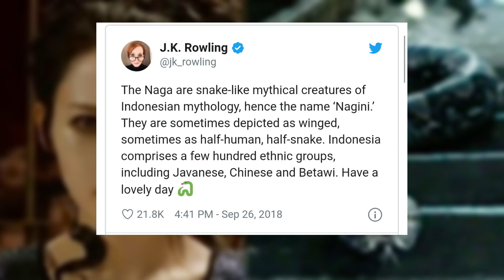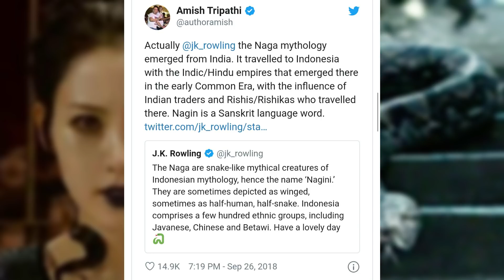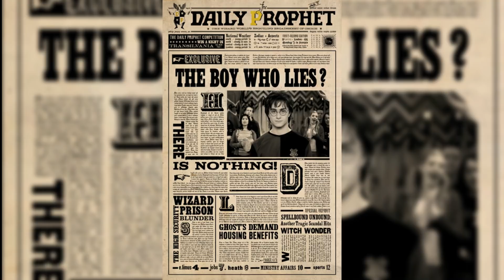Every Indian References in Harry Potter Explained In Hindi l SuperWizard